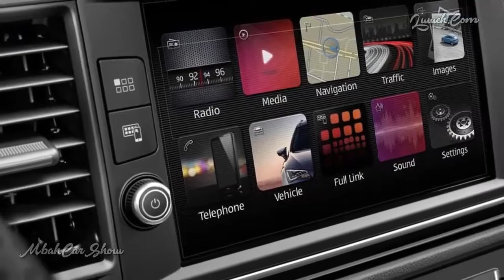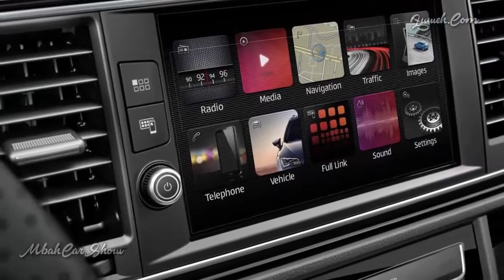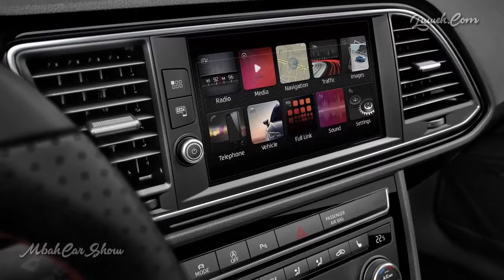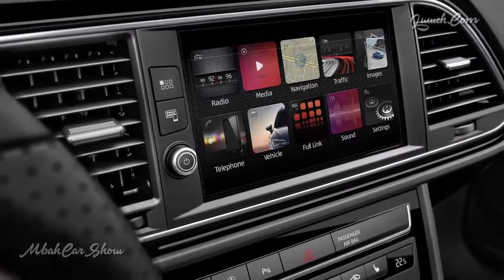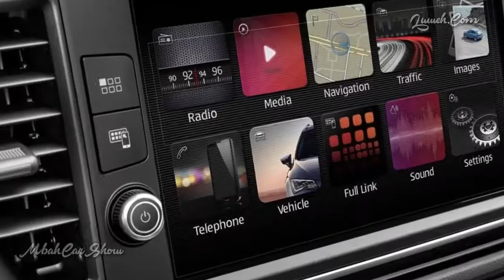2017 Seat Leon - INTERIOR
Even though without a doubt one of the main reasons for the Leon's success is down to its quality design, some subtle changes have been made. Let's say everything has been changed with almost.

A sharper, more harmonic design The Leon family has been characterized by a great design and this has been reflected in the results. One of the main reasons is that Leon suits for different.

This is the mid-life facelift of the SEAT's flagship performance car, the Leon Cupra, which is available as a three-door SC, five-door hatchback or five-door ST (estate). There have been.

2017 Seat Leon Interior, Exterior, Price, Drive SEAT is continuing its biggest product offensive with the New SEAT Leon, one of the three pillars of the brand. The new mode